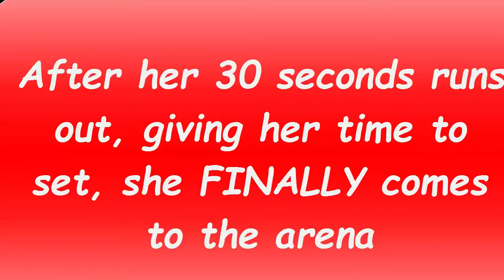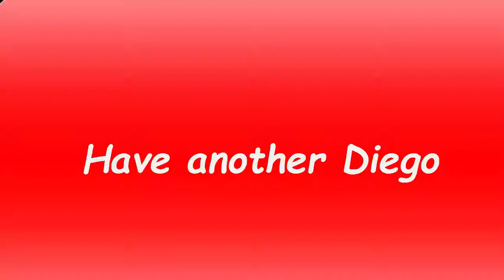Say What?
When you hit harder, heal better, resist better and you still loose twice? Something just isn't right. This "family" game teaches all about cheating and fairness. And some parents think this is the way to do it. Thank God for Karma.